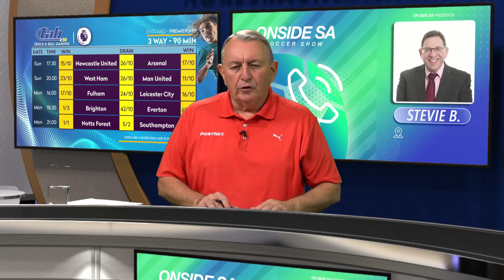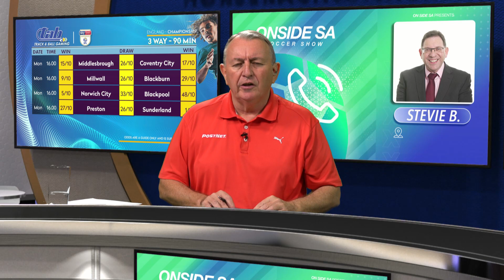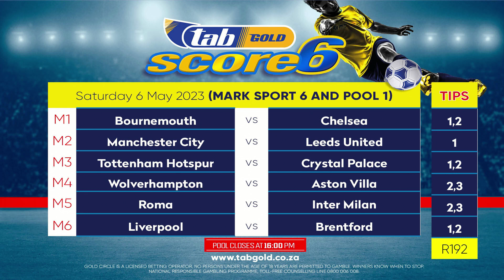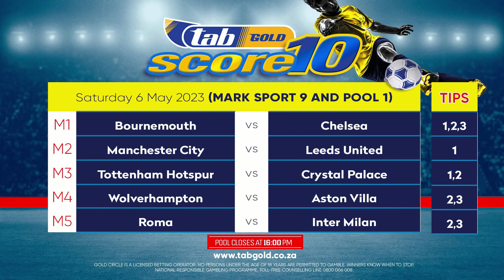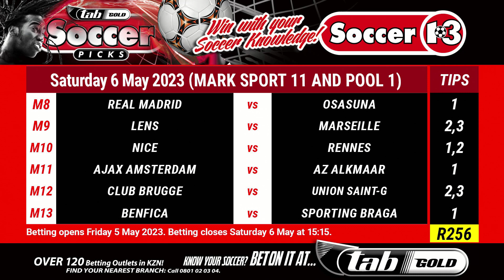Track and Ball Presents Budgies Best Soccer Bets - 04/05/2023 Tipping Show